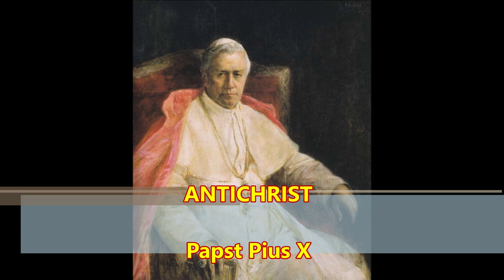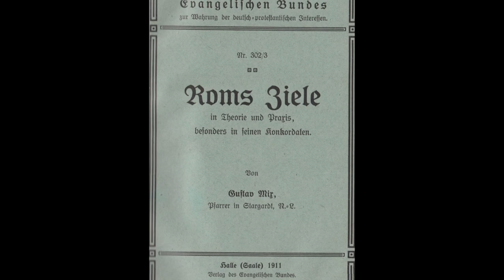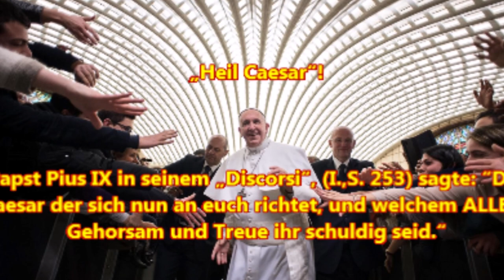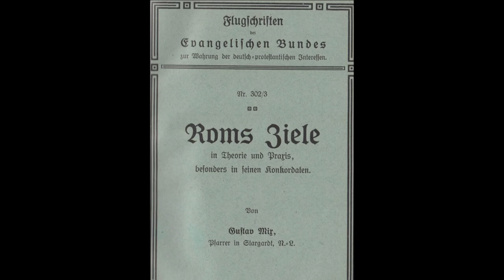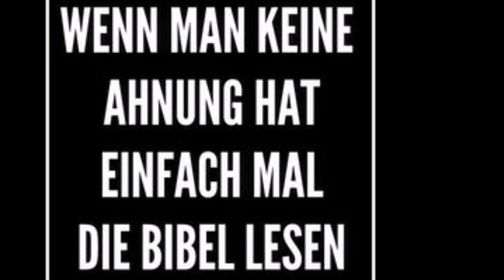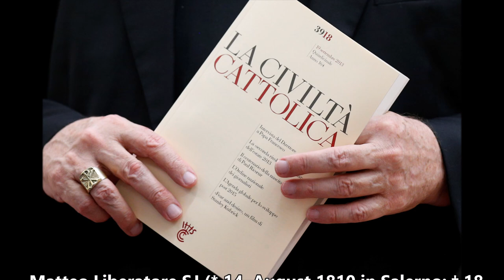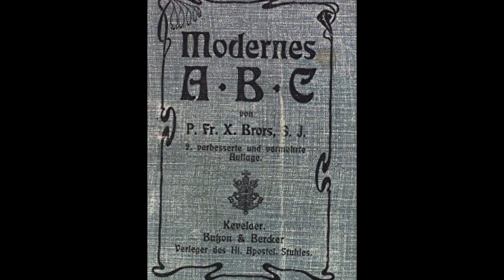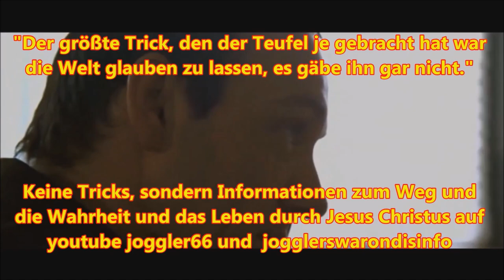Roms Ziele in Theorie und Praxis # 5